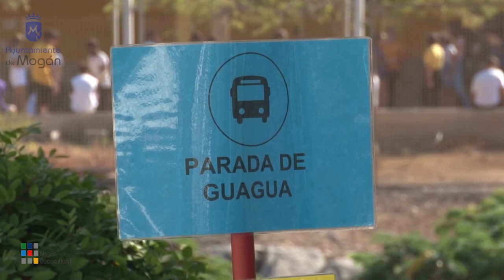201001 MOGANALDIA PGM107 Entrevista a Tania Alonso. Día Internacional de los Mayores 2020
Entrevista a Tania Alonso, Concejala de Servicios Sociales del Ayto de Mogán. Hablamos del Día Internacional de los Mayores 2020